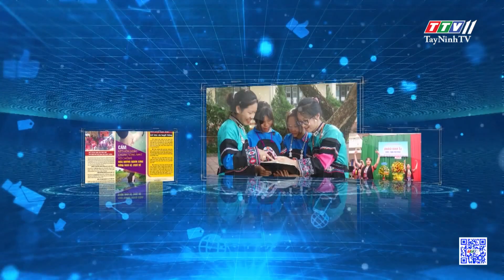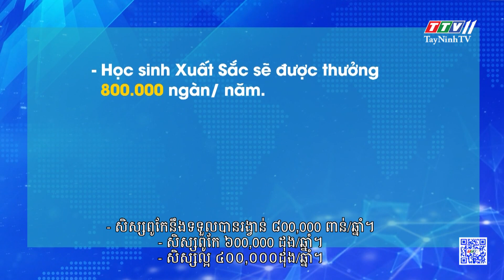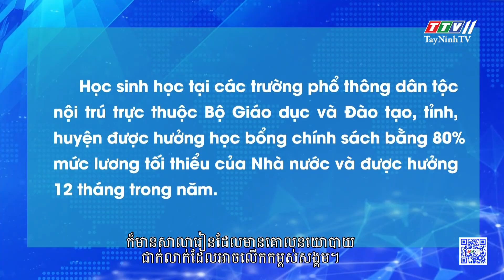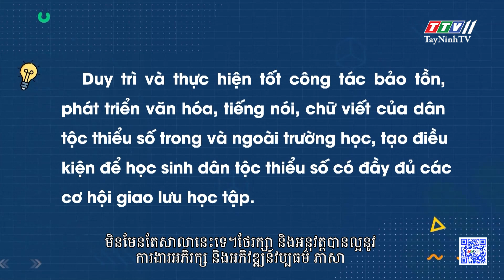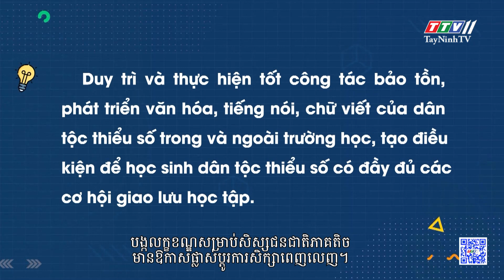Chính sách hỗ trợ học sinh dân tộc thiểu số trên địa bàn tỉnh | TayNinhTVDVC